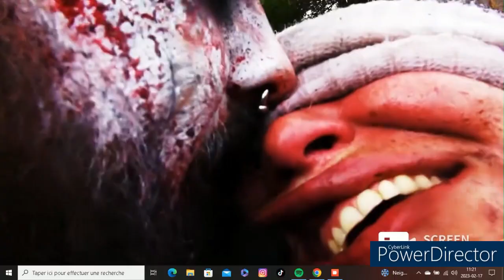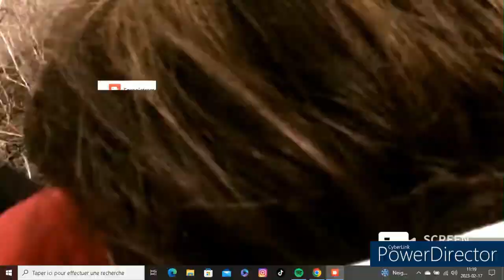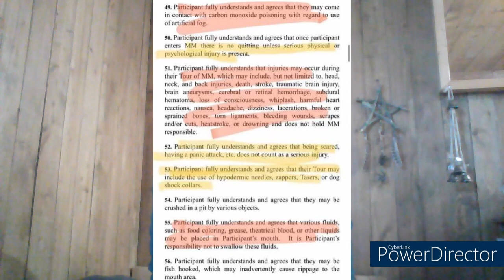Cauchemar au Mckamey Manor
Le Mckamey Manor est un manoir de l'horreur. C'est une immense maison hantée, un film d'horreur réel. Tu ne paies pas pour y entrer mais tu dois signer une décharge de 40 pages qui atteste que tu acceptes toutes sortes de tortures, de violence physique et psychologique, que tu consens à te faire couper, fracturer, casser ou arracher des parties de ton corps. Créer par Russ Mckamey, ce manoir reste très controversé au sein de la population ...

Mes sources pour cette vidéo:
VIctoria Charlton
Mckamey Manor bande annonce , youtube.